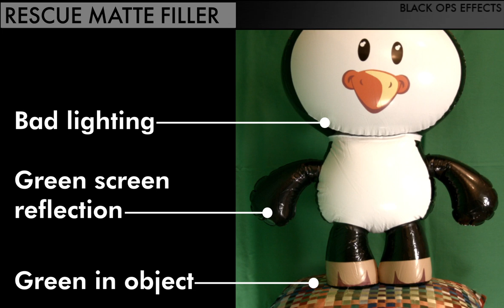Rescue Matte Filler for After Effects and Premiere Pro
Rescue Matte Filler is a smart plugin for After Effects and Premiere Pro that automatically fixes common keying problems, including edge gaps, color holes, and unwanted transparency. Issues caused by bad lighting and green screen setup can be overcome in a few clicks. Smart recovery of color data where footage is pre-keyed or contains noise & fast movement.